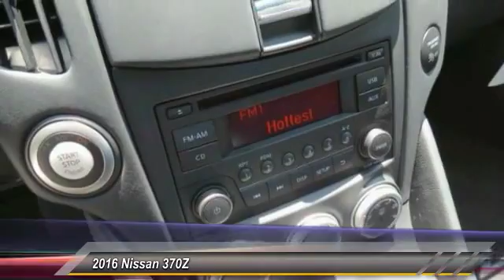2016 Nissan 370Z new, Altima, Maxima, Sentra, 370Z, Murano, Fontana, Rancho Cucamonga, Ontario, San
2016 Nissan 370Z Sport

Fontana Nissan
16444 South Highland Avenue

2016 Nissan 370z-When you buy from Fontana Nissan, you get our lowest price first. Our hassle-free and stress-free environment is the reason why so many customers come from San Bernardino, Riverside, Corona, Ontario and many other cities outside of Fontana just to buy a NEW car.  Consumer may or may not qualify for college grad or military rebates, please contact dealer for details!